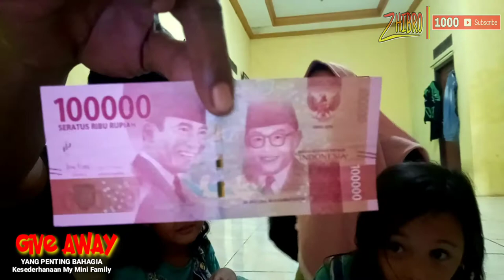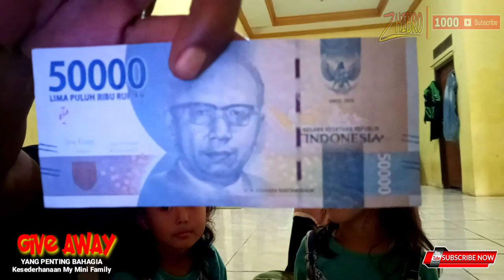GIVE AWAY | Mini Family ZHIBRO Channel Creative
Sebagai Rasa Syukur Atas Kepercayaan Pada ZHIBRO Channel Creative Sudah naek 1000 Subscriber.
Give Away Awalan Wat Anak Anak ku Dan Do'a Restu dari FAMILY